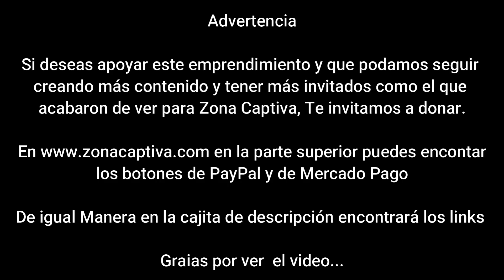Sebastián Salazar, desata su magia musical en ‘’Me Gustas’’ - Zona Captiva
El músico colombiano radicado en Estados Unidos, Sebastián Salazar @Sebastian_SalazarSS, lanza su sencillo ‘’Me Gustas’’, una canción grabada en Colombia,